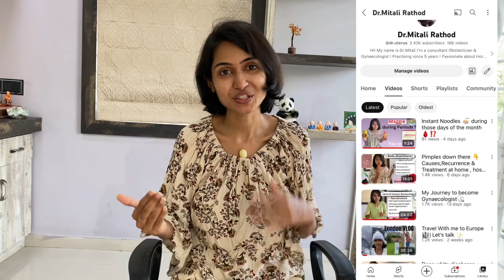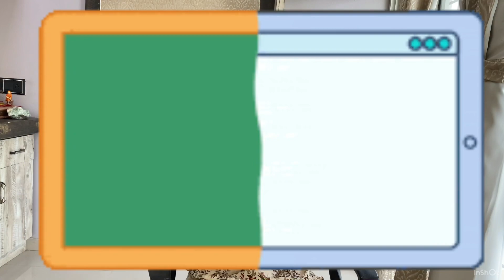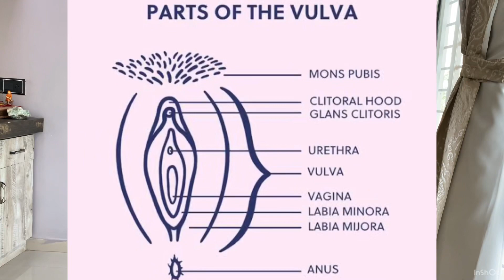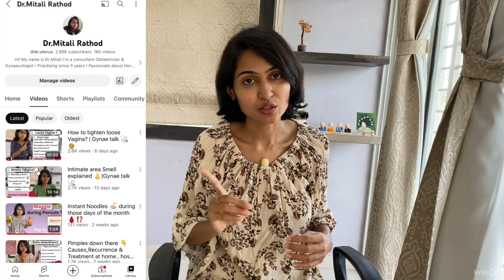Female Org@sm explained 🍀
Hi✨I’m Dr.Mitali Rathod,consultant Obstetrician & Gynaecologist. And here’s what you need to know about female Orga-sms ✨
Things we’ve discussed,

✔️what are orga-sms
✔️types
✔️what is pleasure gap
✔️5 main reasons leads to difficulties for you

Must watch:

How to treat loose va-g-ina?

How to treat boils down there?

Happy Sunday 🌼